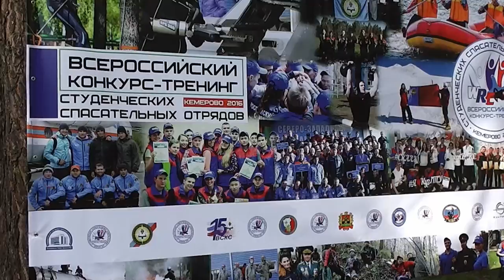Подьяково 1990- 2016. Посвящается моим однокурсникам.